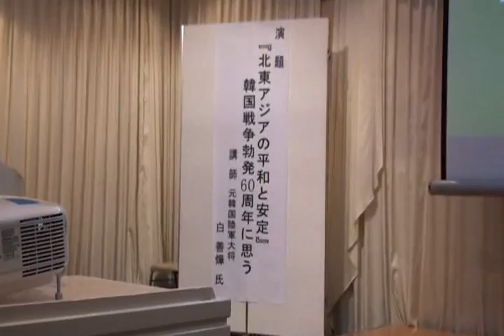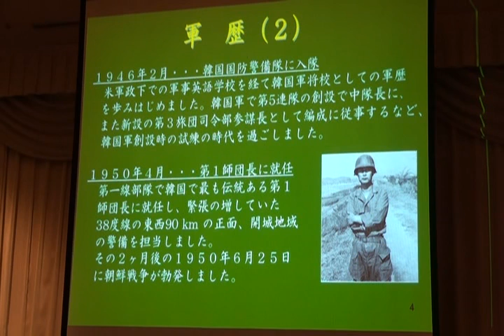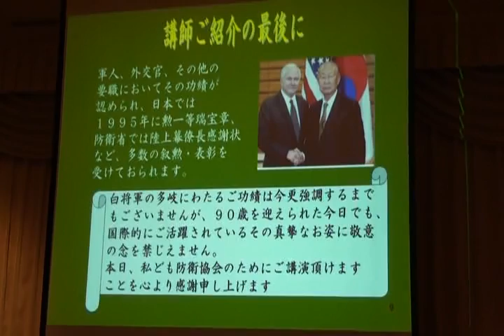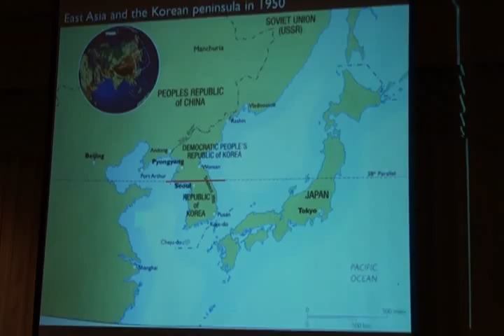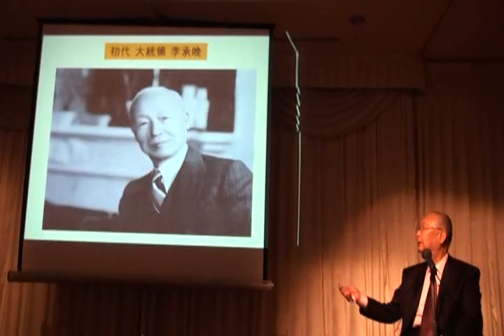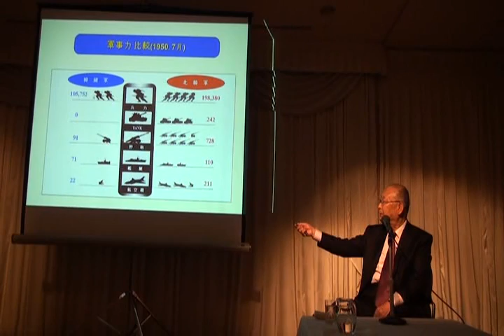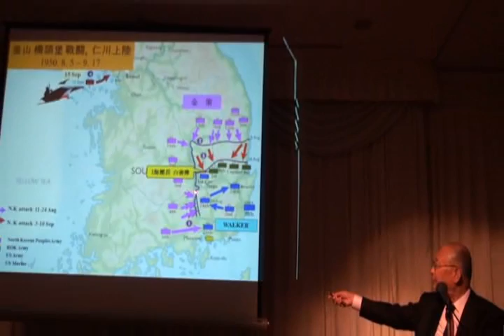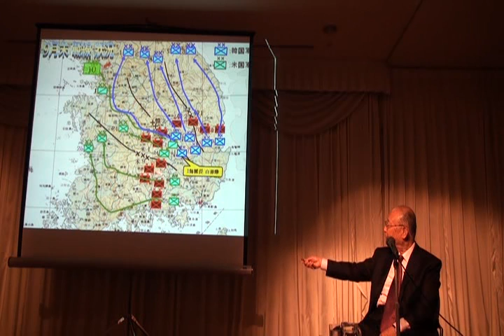2011.6.14防衛協会 白善燁将軍講演（その１）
2011年6月14日　グランドヒル市ヶ谷で開催された防衛協会主催の記念講演です。